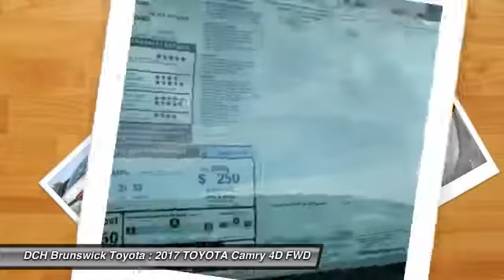2017 TOYOTA Camry BT7S047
2017 TOYOTA CAMRY North Brunswick, NJ
Stock# BT7S047

1504 US Route 1 North

Price excludes: Sales Tax, License & Registration, and Dealer Documentation Fee ($399). Advertised price includes manufacturer's rebates $2,000 - TMS Customer Cash. Exp. 01/03/2017BACK-UP CAMERA, LEATHER, HEATED FRONT SEATS, BLUETOOTH, MP3 Player, KEYLESS ENTRY, 33 MPG Highway, SAT RADIO, ALLOY WHEELS!. With a bold and aggressive design the 2017 Toyota Camry is back to tackle the mid-size sedan segment. A sculpted body with muscular fenders and a more prominent grille adds to its commanding stance, and this striking style continues to the rear of the car, where the taillights create a distinctive profile. Available additions to the bold body style are LED Headlights and Daytime Running Lights, 18-inch alloy wheels, and Dual Chrome-Tipped exhaust. Choose from a choice of 3 different engines including a 2.5L engine with 178hp paired to a 6-Speed Automatic Transmission capable of 24city/33hwy MPG, a 3.5L V6 with 268hp paired to a 6-Speed Automatic Transmission capable of 21city/30hwy MPG, or a 2.5L CVT hybrid engine with 200hp with up to 42city/38hwy MPG on the LE model and 40city/37hwy on Hybrid SE and Hybrid XLE models. Interior comforts include available premium heated front seats (With leather-trimmed Ultrasuede or leather) and steering wheel touch controls. Available interior technologies include wireless phone charging with your Qi-compatible device, a JBL GreenEdge audio system with ten speakers in eight locations plus a subwoofer and amplifier, Navigation and Entune App Suite which connects to apps such as Pandora, OpenTable, Movietickets.com, and more. A host of available safety features also help to keep you at ease including Whiplash-injury-lessening front seats, 10 airbags, a standard backup camera, Blind Spot Monitoring and Rear Cross-Traffic Alert, Lane Departure Alert, Automatic High Beams, and Dynamic Radar Cruise Control to automatically adjust vehicle speed and maintain your distance along with a Pre-Collision System to determine if a frontal collision is imminent and apply the brakes if necessary.